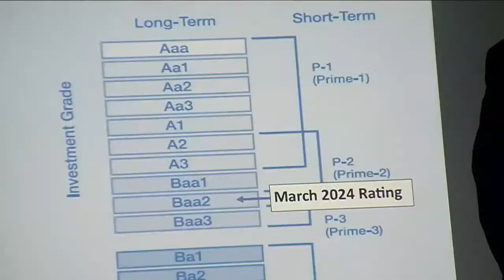Moody's Rating Announcement Press Conference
WATCH: The Mayor will give an update on the City of Detroit's Moody credit Rating.